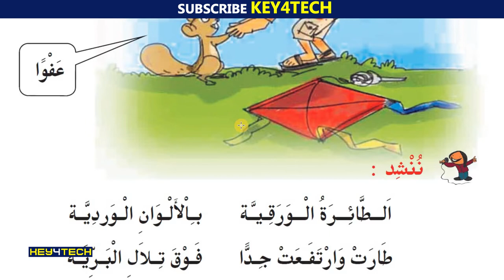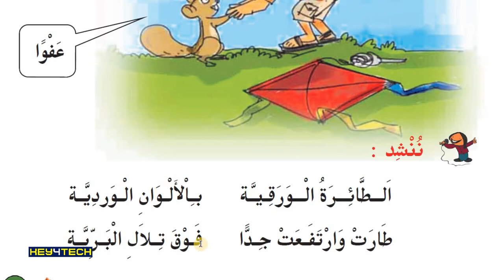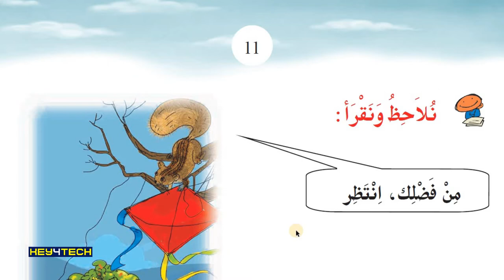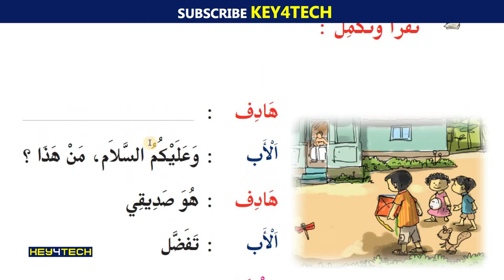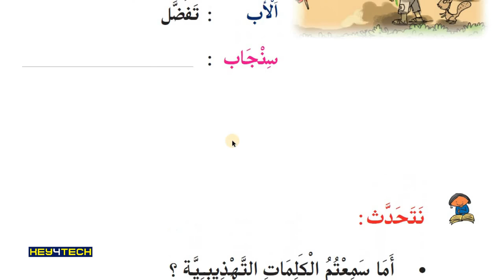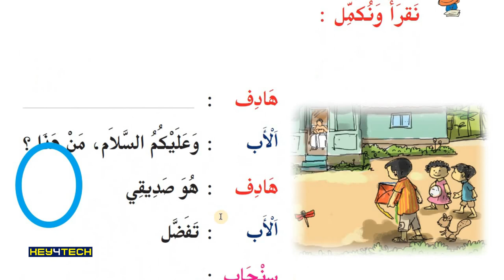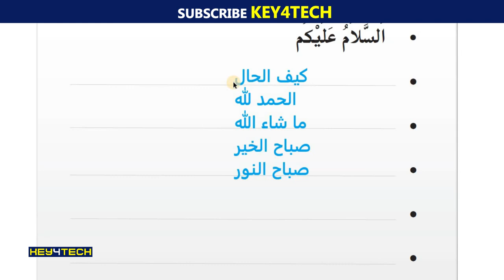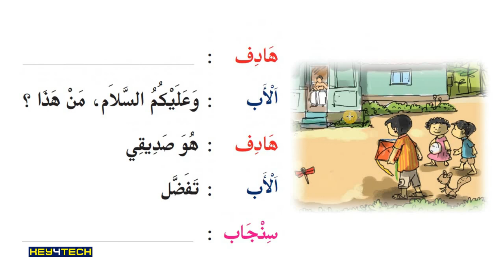2nd Std Arabic Guide | Unit 1 | هل تساعدني ؟ Page 12 | Animated Arabic Online Class Part 3